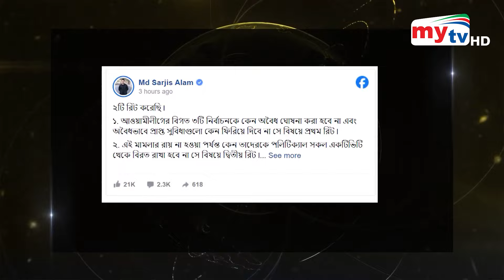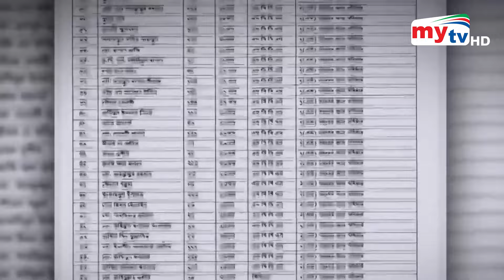রাত ৯.৩০ টার মাইটিভি সংবাদ | ২৮ অক্টোবর ২০২৪ | Mytv News 9.30 PM | 28 Oct 2024